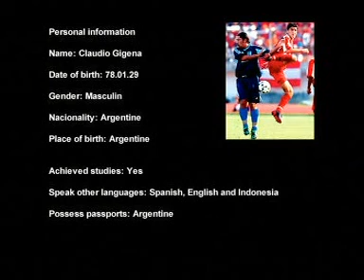claudio gigena 3ra parte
partido